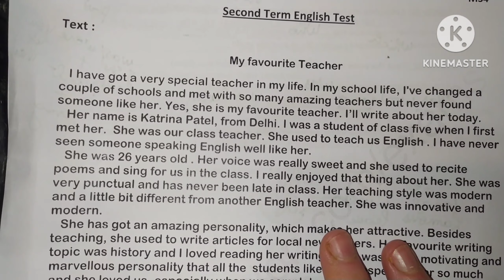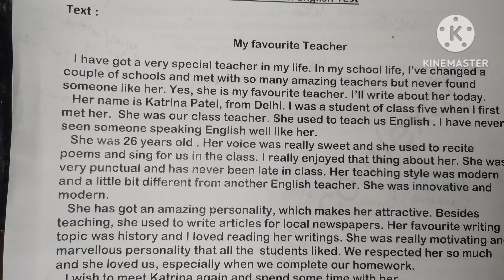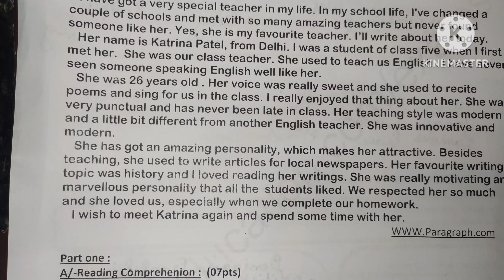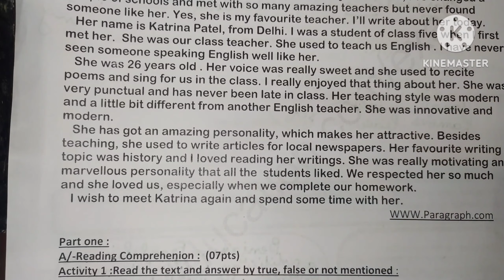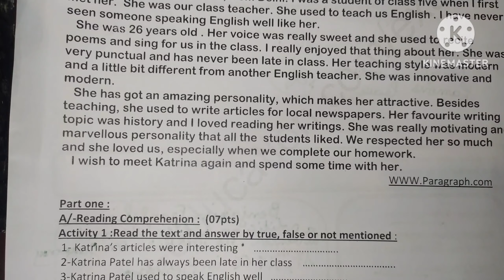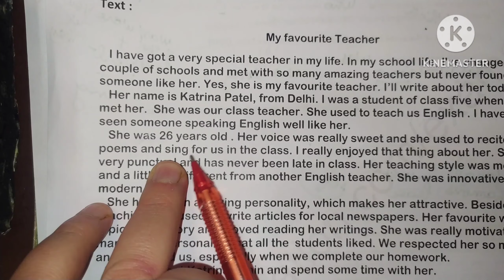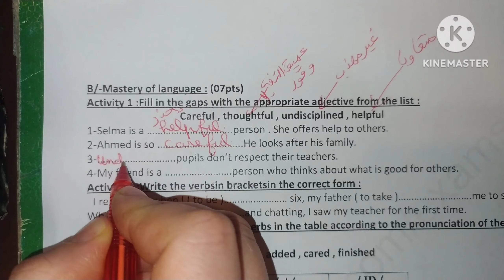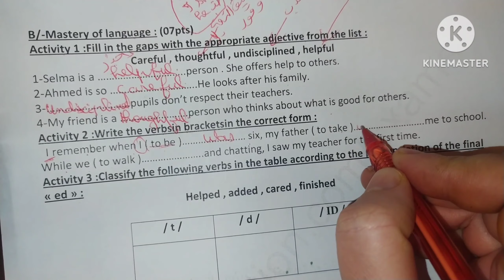فرض نموذجي للفصل الثاني الانجليزية الرابعة متوسط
رابط الفرض للتحميل والطباعة